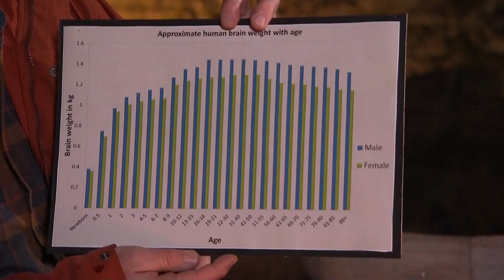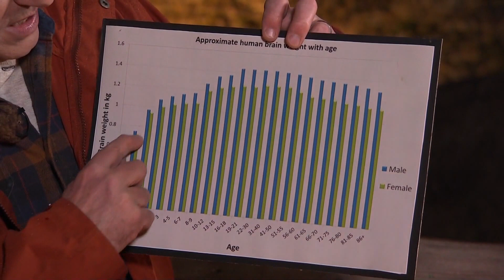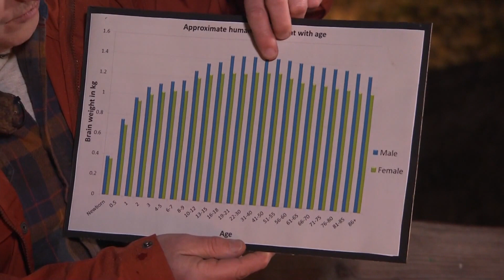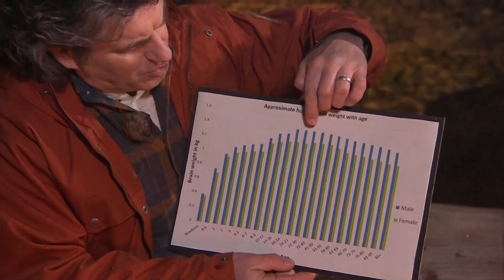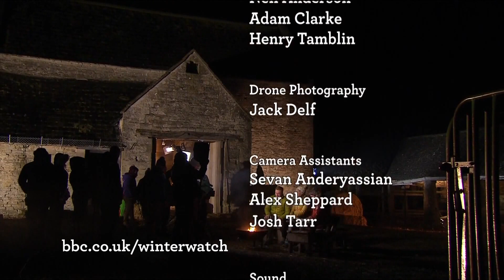Winter Watch 2B - 冬日物语 @ 鸟类保护